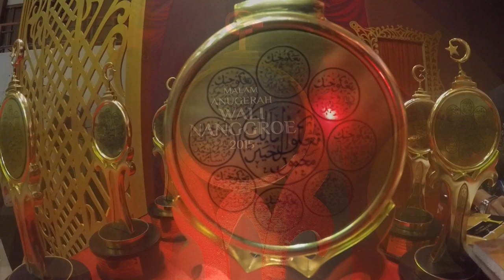SEKDA ACEH HADIRI MALAM ANUGERAH WALI NANGGROE 2015